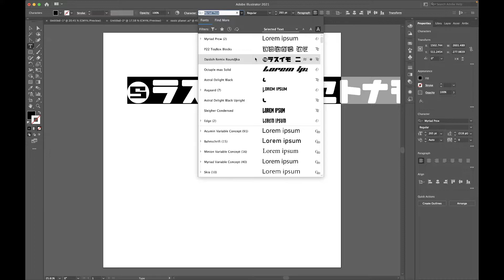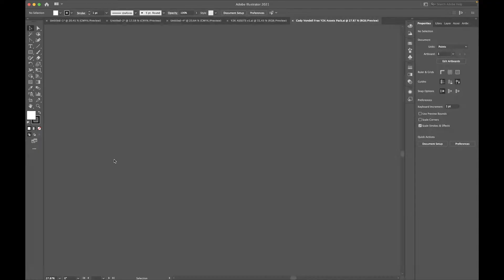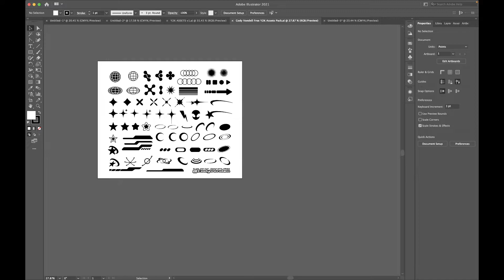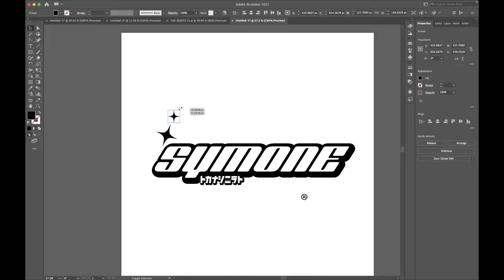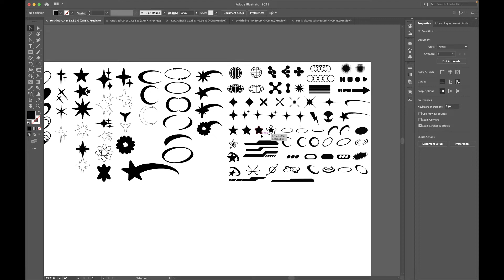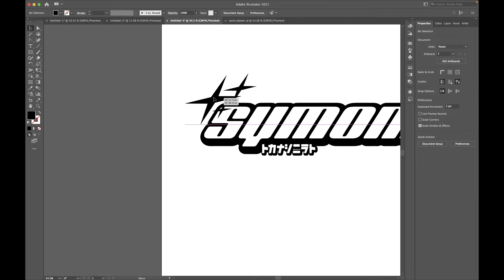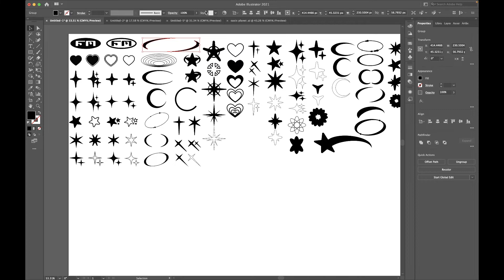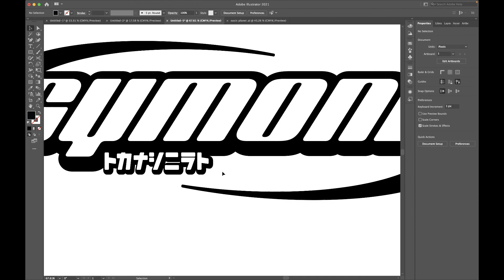Y2K LOGO TUTORIAL (ILLUSTRATOR TUTORIAL)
Y2K Logo Design in Adobe Illustrator | Illustrator Speedart
enjoy.